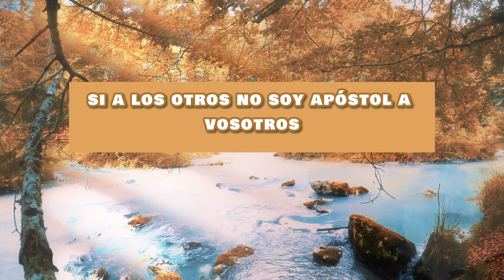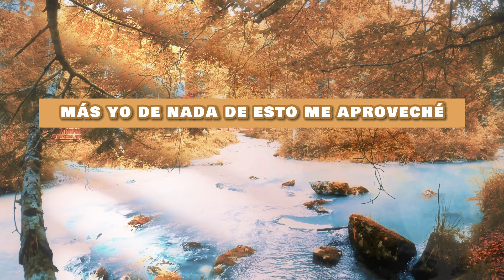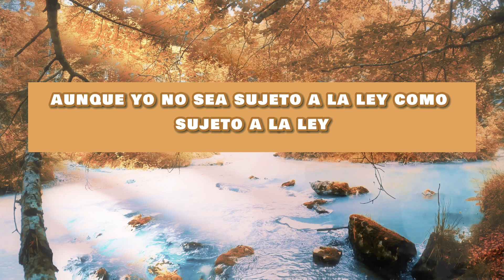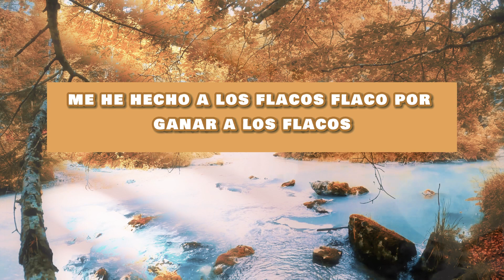PRIMERA CARTA A LOS CORINTIOS CAPITULO 9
PRIMERA DE CORINTIOS - CAPÍTULO 9-
CON VOZ HUMANA
Créditos: